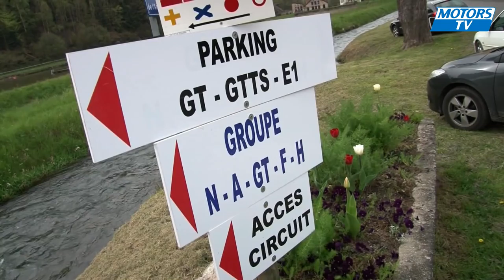Championnat FFSA Montagne 2016 - Abreschviller – Saint-Quirin - Série B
Un aperçu du Championnat de France de la Montagne FFSA à Abreschviller (57), lors de la course de côte de Saint-Quirin. Après le Gard et les Cévennes, l'est de la France accueille les montagnards ! Vous pourrez retrouver le résumé intégral de cette épreuve dans l'émission Made in France, avec également du karting et du Championnat de France des Rallyes Terre, sur Motors TV le 3 juin 2016 !